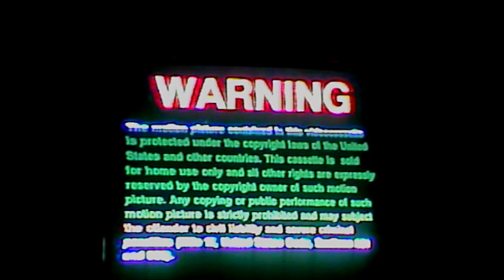VHS LOFI (TAPE 1)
Here is a VHS analog themed song I made with some VHS Visuals.

The visuals come from the first 30ish seconds of  (The Land Before Time) VHS tape.